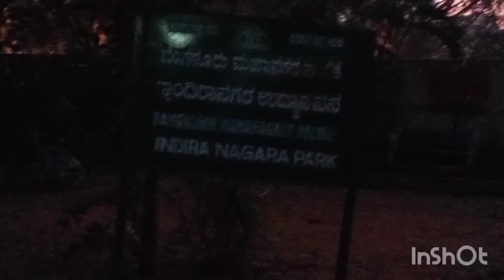// బెంగళూరు లో మొదటి సారీ పార్క్ కి వెళ్ళాను //